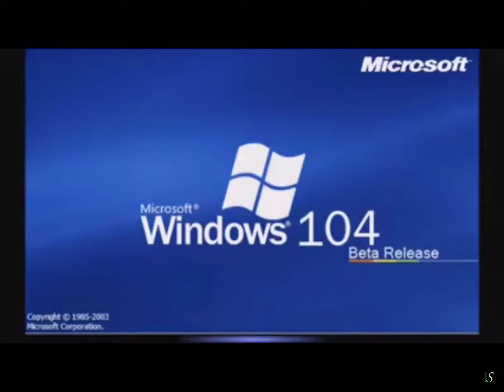windows 104 beta release